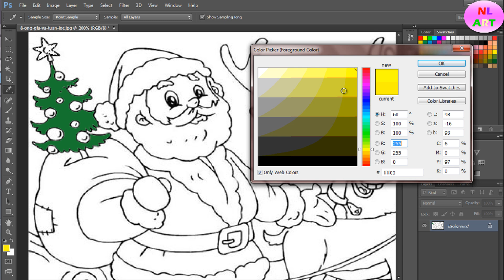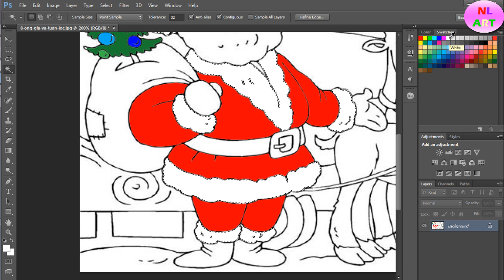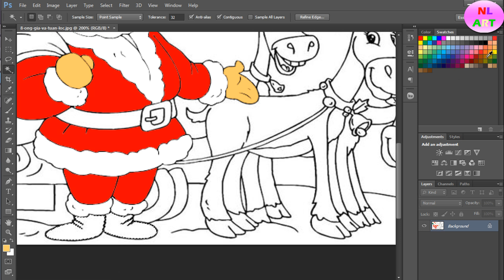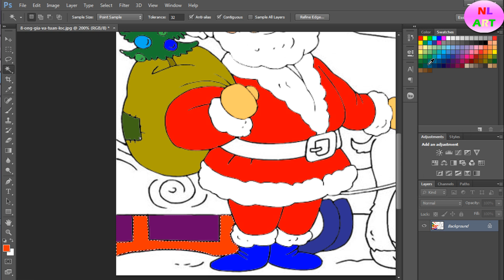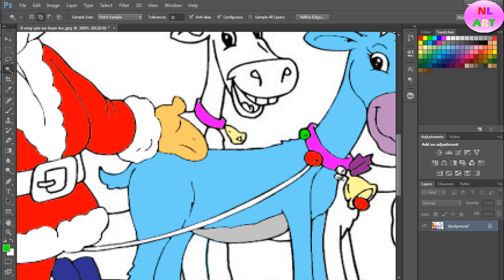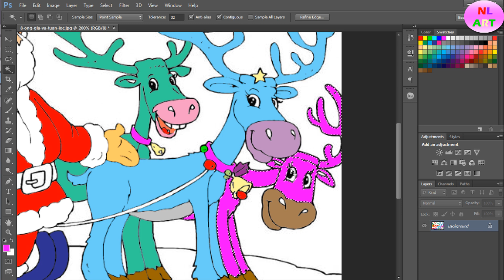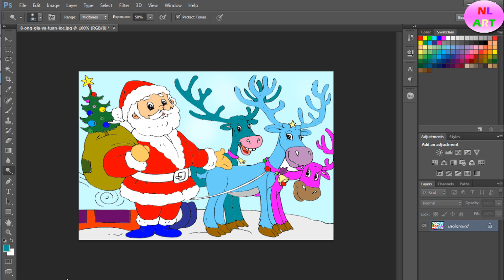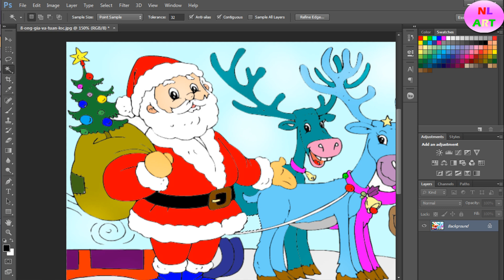Tô màu, tô màu ông già Noel, Santa Claus, Santa Claus coloring, christmas | NL Art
- Tô màu, tô màu ông già noel, tô màu trên photoshop cs6
- Santa Claus, Santa Claus coloring, Santa Claus coloring on photoshop
- Tô màu 3 tuổi, tô màu 4 tuổi, tô màu đen trắng
- Tô màu, dạy bé tô màu ông già noel
- Tô màu trên photoshop cs6